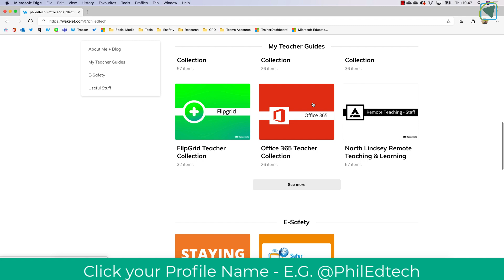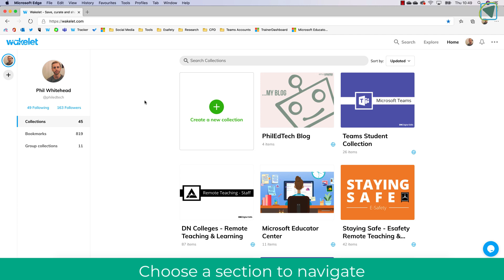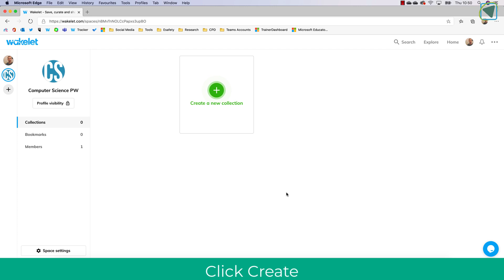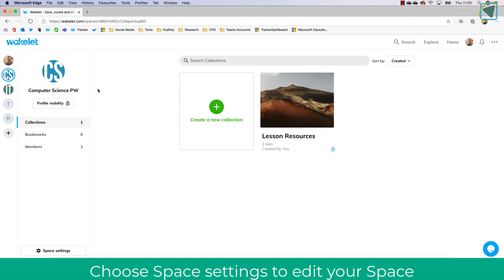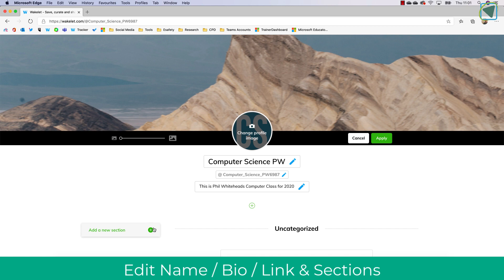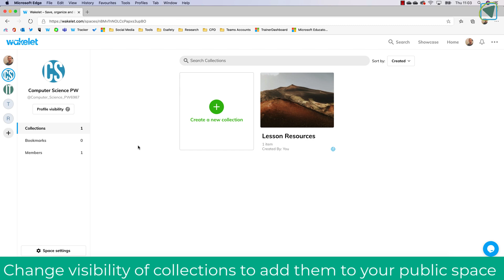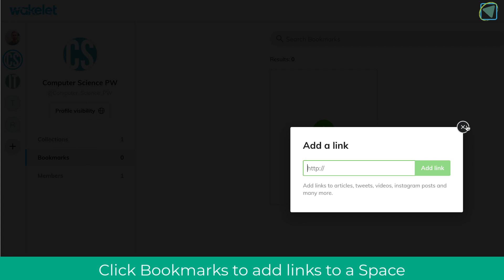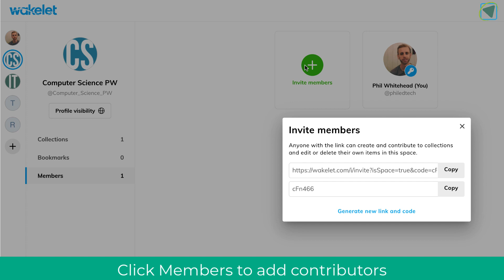Wakelet Spaces - Teacher, Staff, User Guide.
Wakelet Spaces guide for teachers, staff and more.

Teachblend takes a look at Wakelet Spaces. Spaces is a new feature in Wakelet. Wakelet spaces allow teachers & users to make multiple profile pages and viewable pages for topics and collections. Spaces lets you organise collections, bookmarks & links into larger collections (spaces) this then allows you to make a viewable webpage with sections specifically for that topics and classes. This allows you to make sections, bio and a URL / Link specifically for a group of collections directly inside of Wakelet.

This guide will also show how to use spaces, how to get the most out of them and how you can add contributors/students or Team members into Spaces so they can collaborate on Wakelets, Add Wakelets Collections to a Space. Keep everything in your Wakelet Profile more organised.

A Teacher, Staff, User Guide to Wakelet Spaces.

By PhilEdtech
Teachblend

This one will be sure to take collaboration on Wakelet out of this world! There’ll be a space for everything in your Wakelet profile!